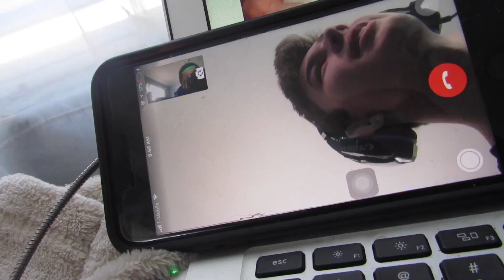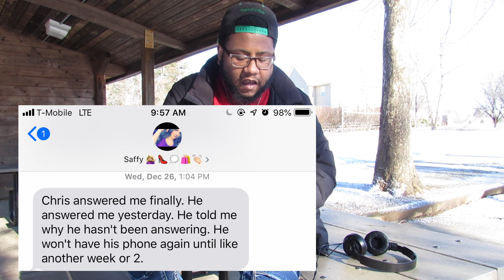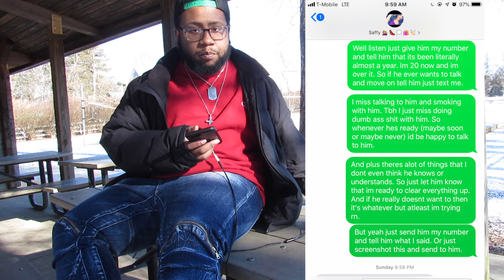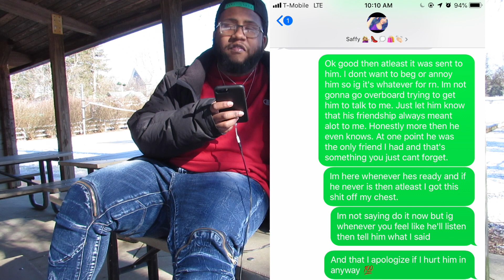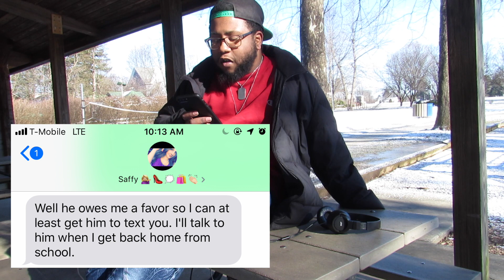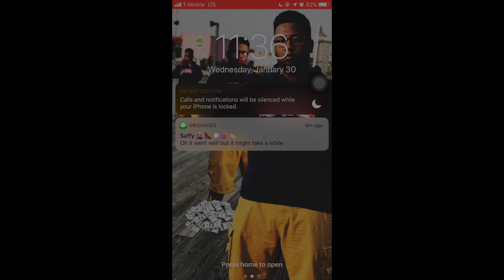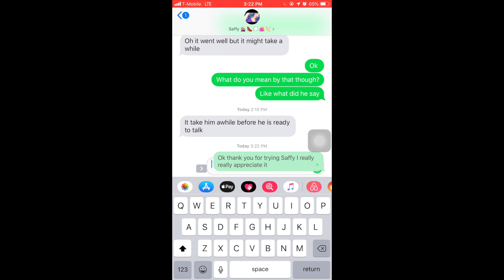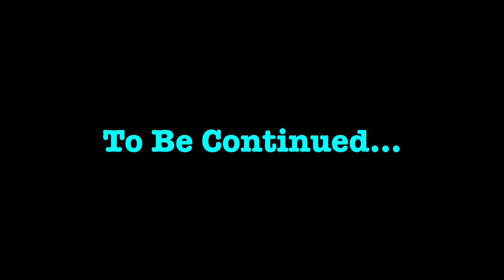Making Up With An EX-BEST FRIEND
Well... the title is pretty much the description soooo not much to say here. But it'll probably make more sense once you hit play so go ahead and do that now lol. ENJOY!